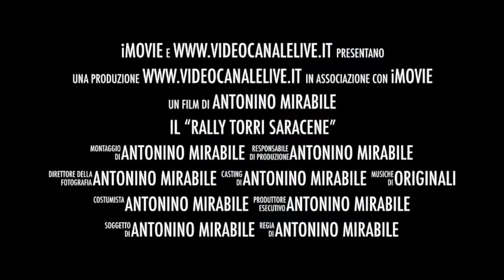Il 15 e 16 marzo edizione d'esordio per il "Rally Torri Saracene"